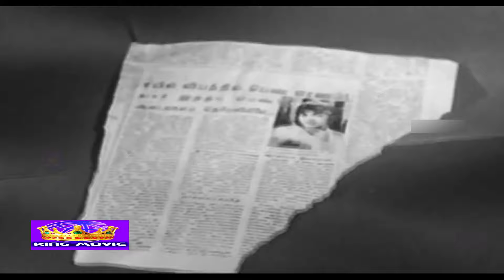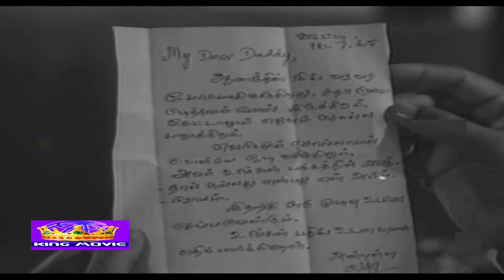யார் நீ திரில்லர் திரைப்படம் !! Yaar Nee Superhit Thriller Movie ||4 K HD Full Movie !Jaishankar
Yaar Nee? ||4 K H D Full Movie

Yaar Nee? (transl. Who are you?) is a 1966 Indian Tamil-language psychological thriller film, directed by Sathyam and produced by P. S. Veerappa. The film stars Jaishankar and Jayalalithaa. It is a remake of the Hindi film Woh Kaun Thi? (1964).[1] The film became successful at the box office.